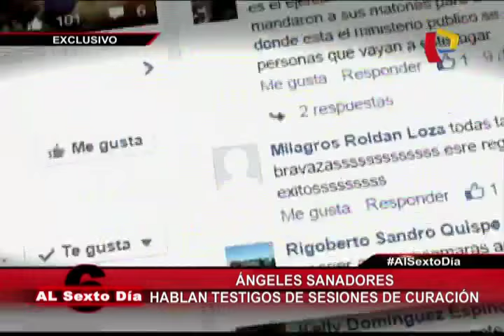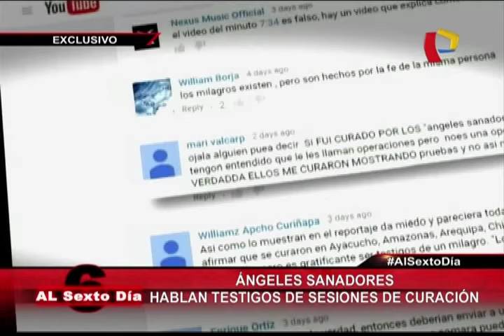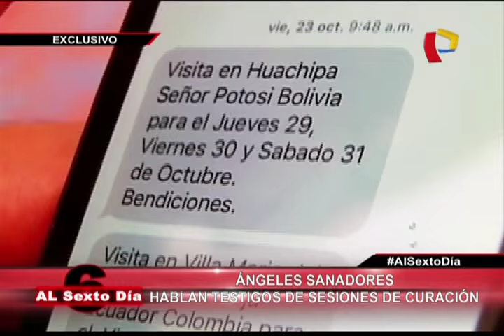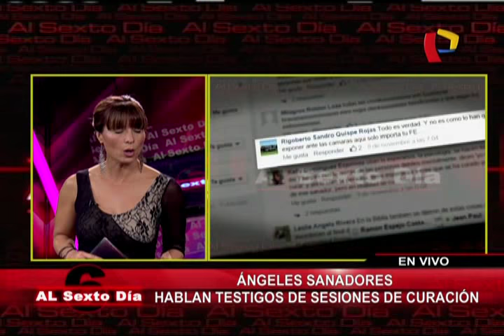Ángeles Sanadores: ¿Qué es lo que realmente sucede en los salones de sanación?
Al Sexto Día recoge nuevos testimonios que narran sus experiencias en los cuartos oscuros de curación.